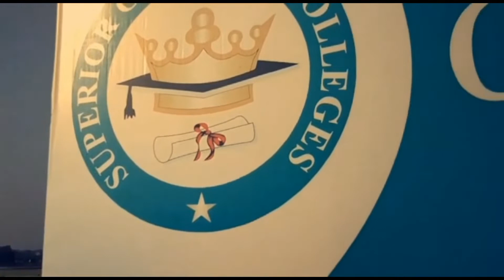First day of College || *vlog* || College life in Pakistan || Life of a student😍vlogs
Desi Young Vlogger. I hope you will like it. Watch the video till the end.
  Please comment with support.